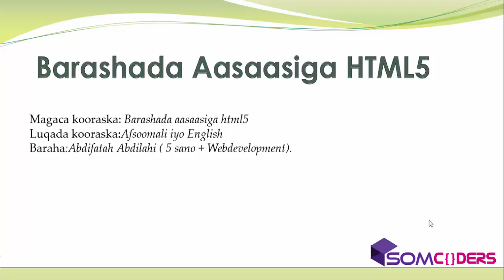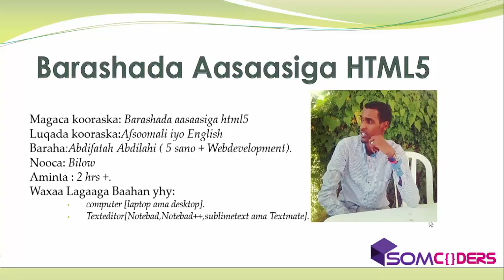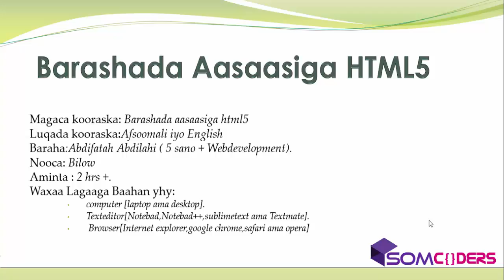Baro HTML5 adoo samaynaya Hordhac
Casharka Barashada Aasaasiga HTML5 Afsoomaali
Hordhac
Baro HTML5 Adoo Samaynaya Afsoomaali